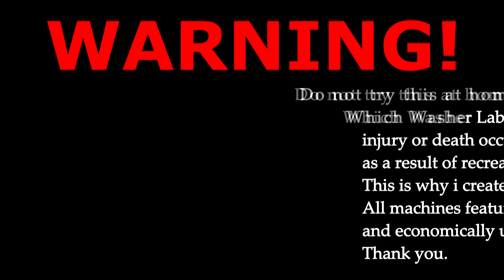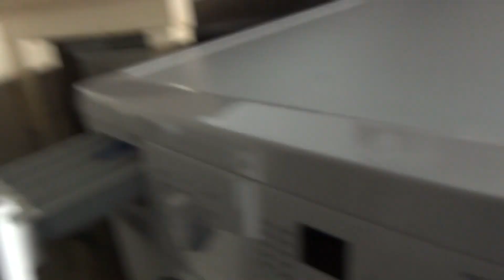Lab test : washing machine wash cycle with spin's with transport bolts still in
what happens when you leave the transport bolts in your brand new washing machine.